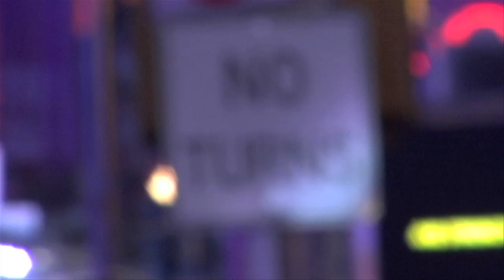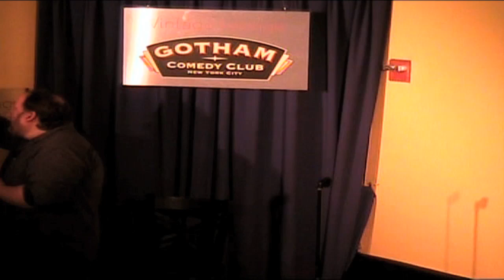Fast Funnies Episode 1 - Jim Mendrinos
This is a recent clip taken from the house camera at Gotham Comedy Club. It is a full length set recorded March of 2015.